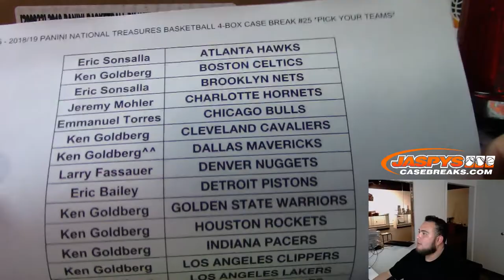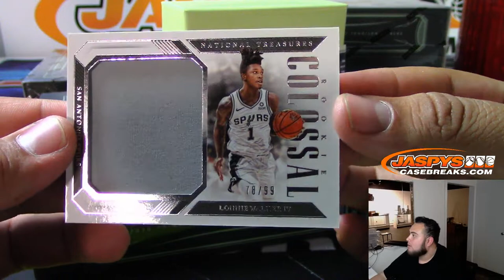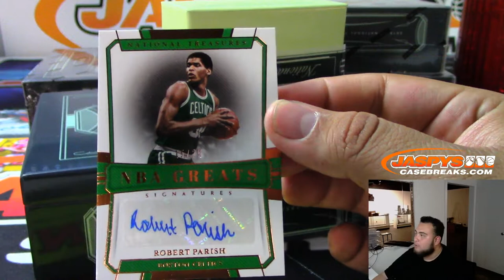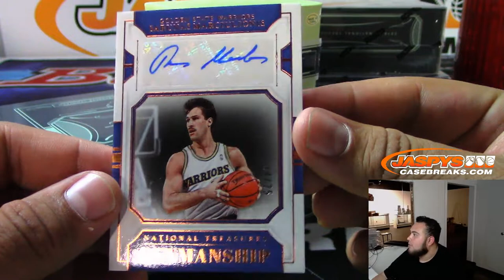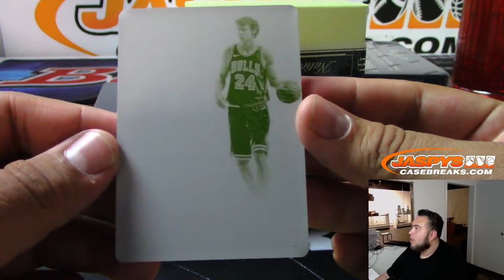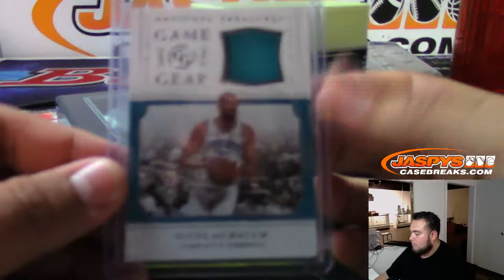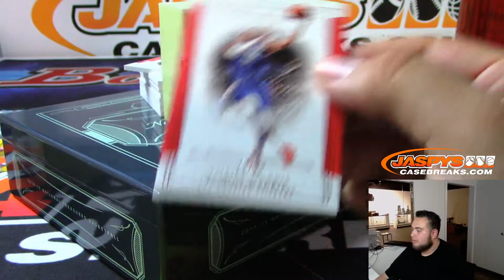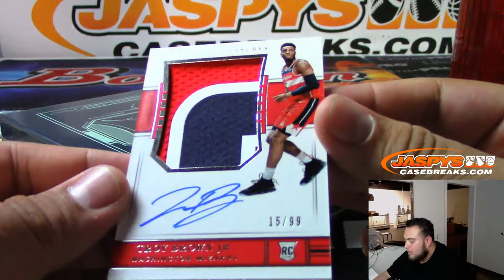MON. 7/15 - 2018/19 PANINI NATIONAL TREASURES BASKETBALL 4-BOX CASE BREAK #25 *PICK YOUR TEAMS*